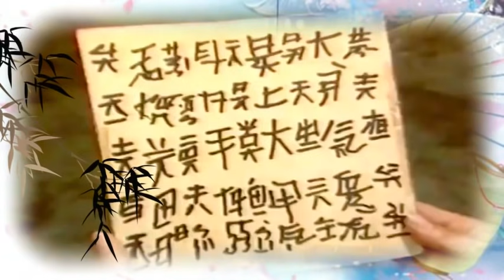TRƯƠNG CHI MỴ NƯƠNG và HÀN GIANG HẬN | Liên khúc điệu hồ quảng Vũ Linh, Tài Linh | Cải Lương Tôi Yêu